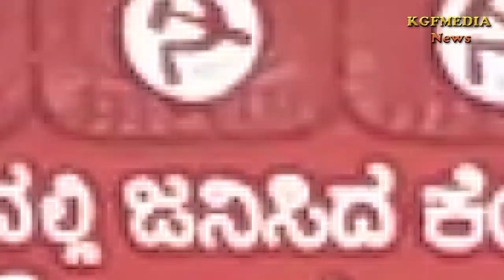CPI அமரர் KS வாசன் மற்றும் அமரர் M C நரசிம்மன் நினைவு "தியாக ஜ்யோதி" பயணம் இன்று தொடங்கியது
இந்திய கம்யூனிஸ்ட் கட்சி சார்பில் ஹாசன் மாவட்டத்தில் நடைபெறும் மாநில மாநாட்டை ஒட்டி அமரர் k  s  வாசன் தங்கவயல் முன்னாள் சட்ட மன்ற உறுப்பினர் மற்றும் அமரர் M  C   நரசிம்மன் முன்னாள் சட்ட மன்ற உறுப்பினர் நினைவு   "தியாக ஜ்யோதி" பயணம் இன்று தொடங்கியது ,
மாரிக்குப்பம் அமரர் கே ஸ் வாசன் படிப்பகத்தின் அருகில் செம்படை வீரர்களின் அணிவகுப்போடு செம்படை தளபதி புரட்சியாளரும் ,வழக்கறிஞருமான  சி பி ஐ   கோலார் மாவட்ட செயலாளர்  தோழர் R ஜோதிபாசு , அனைத்திந்திய இளைஞர் பெருமன்ற கர்நாடக மாநில தலைவர் தோழர் ஹரிஷ் பாலா தோழர் சிவகுமார் , தோழர் விக்ரம் மற்றும் தோழர் ரஞ்சித் தலைமையில் தங்கவயல் முழுவதும் " தியாக  ஜ்யோதி" உடன் எழுச்சியூட்டும் புரட்சி பூபாளம் பாடி விழிப்புணர்வை தட்டி எழுப்பும் யாத்திரை  இன்று தொடங்கியது .